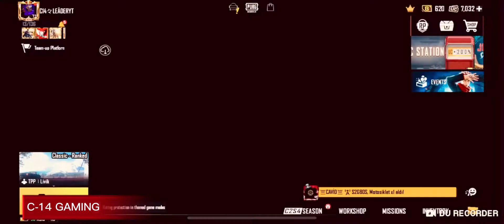|| 8100 uc তে বাংলার বাঁশ দিছে পাবজি 😜 ||